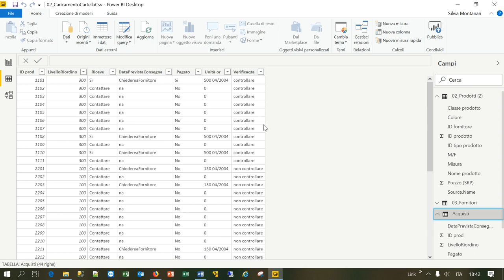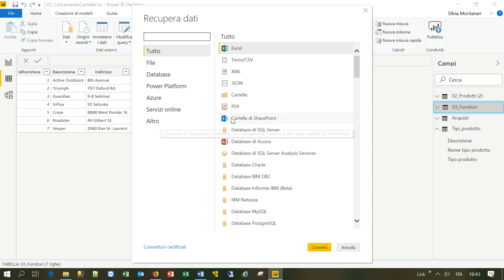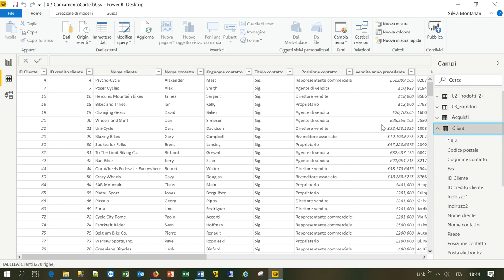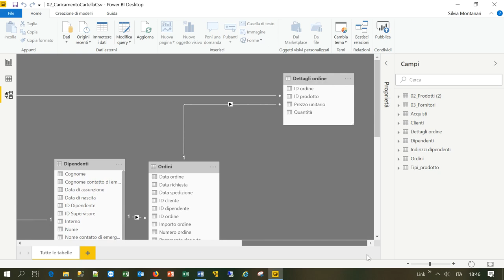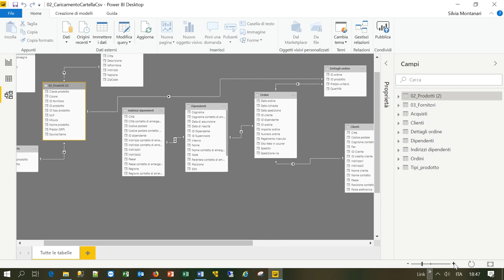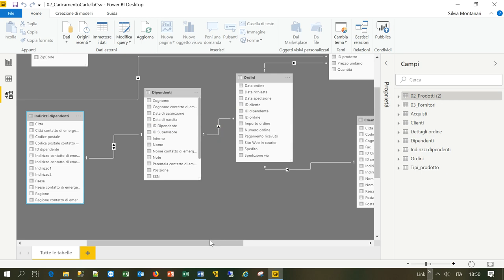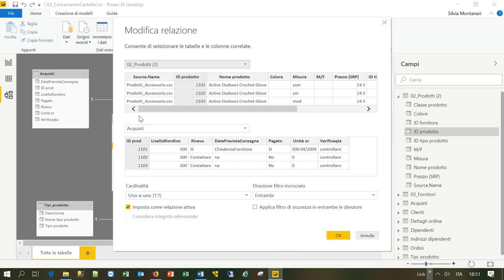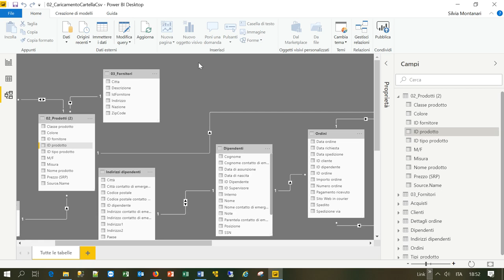Power BI Desktop Relazioni 4 di 10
Ciao, dopo aver caricato i vari set di dati che servono per creare dashboard è necessario collegarli tra loro. Questo per permetterci di realizzare tabelle e grafici che visualizzano informazioni prelevate dalle varie fonti. Guarda questo video per sapere come collegare i dati!!!